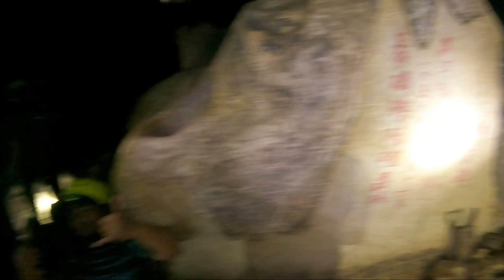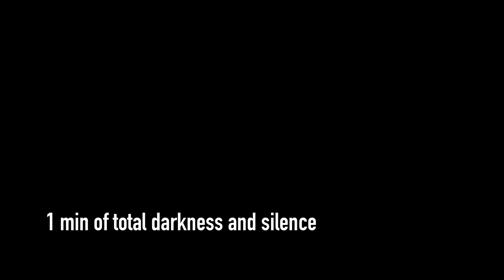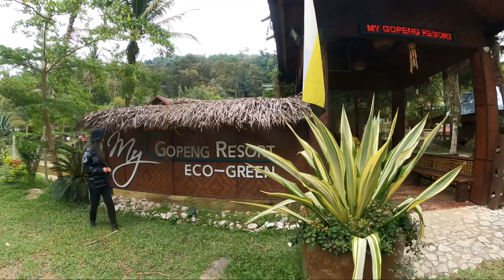Event | Gua Tempurung Caving Exploration Tour 2022 (Wet And Dry Tour)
Event | Gua Tempurung Caving Exploration Tour 2022 (Wet And Dry Tour) - Part 1

Managed by Gua Tempurung Extreme

Team Building ROA JIMWPKL 2022
04 - 06 November 2022
Gopeng, Perak, Malaysia

Day 1 Activity | Caving

Music | App Thematic

Music by .irg - satisfy (feat. Patient Zero, Kaz Benson, Patient Zero Beats)

All videos were taken using GoPro Hero 9 Black + Max Lens Mode
Edited using LumaFusion on Ipad Pro 11
Powered by Canva